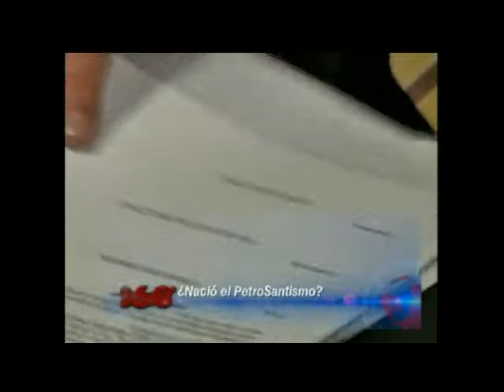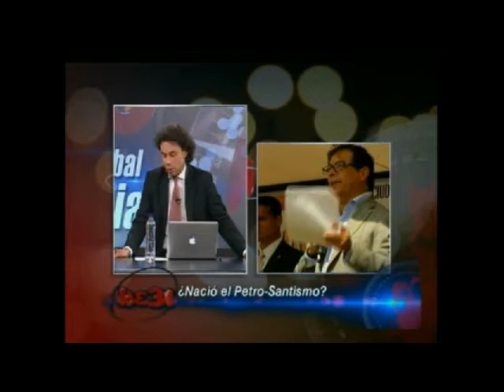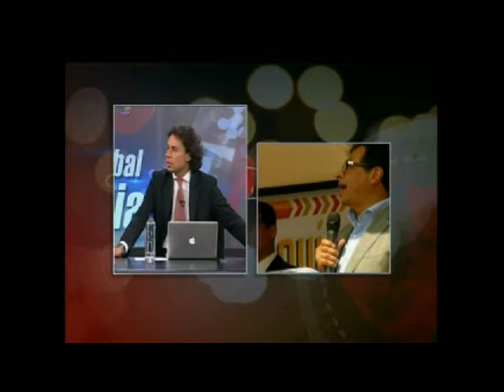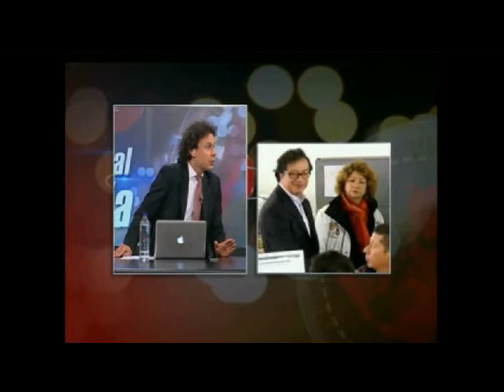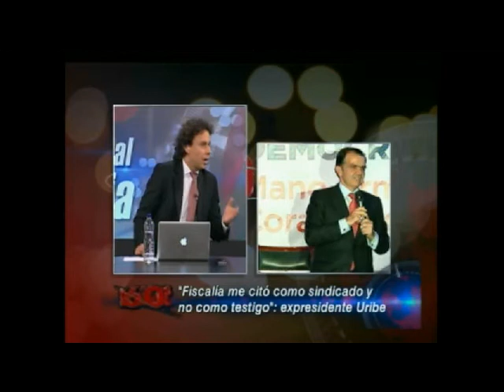Petrosantismo, Uribe en la Fiscalía, Los conservadores y el CNE.